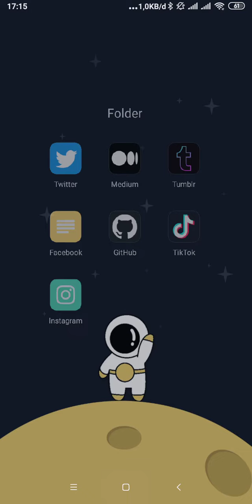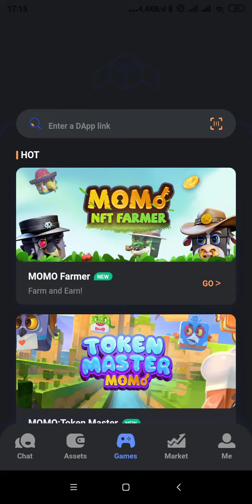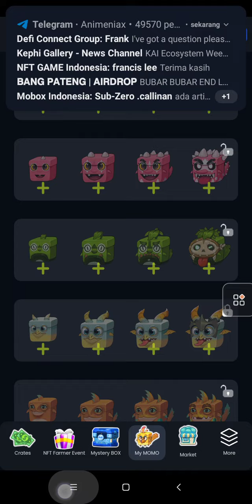🔥Free key NFT Momo Mobox Game NFT For 1 Lucky Winner🔥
⚠️ Attention ⚠️

Selalu dibiasakan menonton video ini sampai habis. Setelah selesai baru mengerjakan Task yang ada di deskripsi Video. Hal sederhana ini sangat membantu kemajuan chanel Pak D Indonesia guna mencegah kejadian terulang chanel @Loyalis7 dan juga membantu chanel ini tetap exist dalam jangka panjang untuk selalu update informasi-informasi airdrop legit, edukasi tentang dunia investasi dan seputar dunia investasi lainnya. Dan Video Ini Dibuat hanya untuk dokumentasi, informasi serta edukasi semata. Do Your Own Research (DYOR).

Trimakasih 🙏😇

Tips Cara Isi atau Top Up Binance Smart Chain ke Trust Wallet untuk berburu koin micin:

✅ Selesaikan Proses Verifikasi Data Diri (KYC) untuk bisa Deposit dan akses full akun.
✅ Deposit Fiat Rupiah yang otomatis di konversi ke BIDR
✅ Beli BNB di Market Spot (saran beli minimal 0.03 BNB untuk min withdrawal + biaya gas fee)
✅ Withdrawal BNB, pilih jaringan BEP20. (Min Withdrawal saat ini 0,02 BNB)
✅ Copas alamat Smart Chain (Logo BNB Background Hitam)

Done..